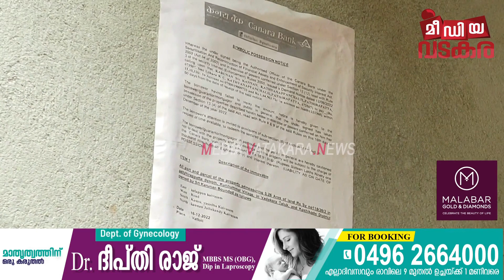ലിതാര മരിച്ചിട്ട് ഒരു വർഷം: നീതി കിട്ടാതെ കുടുംബം